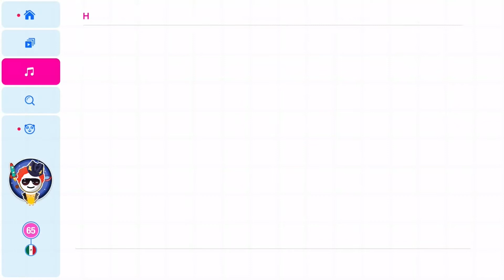Just Dance Unlimited: How Far I’ll Go (MEGASTAR)